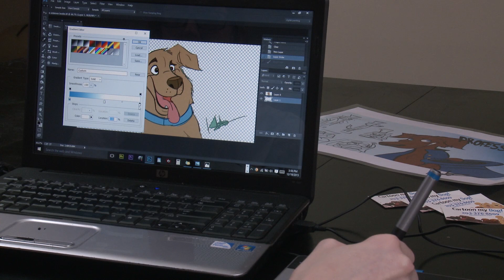Your Time - Cartoon My Dog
CartoonMyDog.com
Your Time